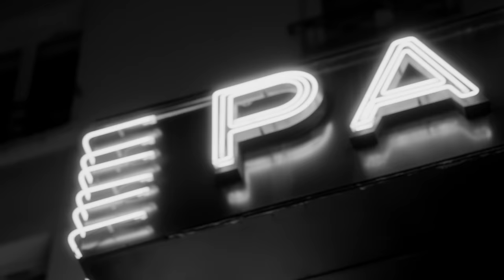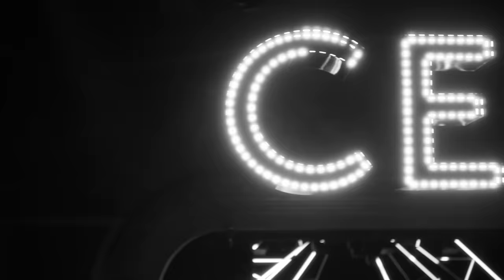CELINE 18 HOMME WINTER 23 AT THE PALACE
CELINE 18
LA COLLECTION DU PALACE
PARIS SYNDROME

CELINE HOMME WINTER 23

CELINE AT LE PALACE
PARIS, FEBRUARY 10TH, 2023
DIRECTED BY HEDI SLIMANE

LE PALACE

THE CELINE 18 – MEN’S WINTER 2023 SHOW IS TAKING PLACE AT THE LEGENDARY LE PALACE IN PARIS. A PLACE DEAR TO HEDI SLIMANE THAT HE FREQUENTED MOST NIGHTS DURING HIS YOUTH STARTING FROM THE AGE OF 16 - LE PALACE REMAINS A SENTIMENTAL PLACE WHICH TRIGGERED HIS FUTURE AS A COUTURIER AND WHERE HE CELEBRATED HIS 50TH SURPRISE BIRTHDAY PARTY IN JULY 2018.

ORIGINALLY BUILT AS A THEATRE DANCE HALL IN THE 17TH CENTURY, BUT ALSO KNOWN FOR ITS YEARS AS A NIGHTCLUB, IN 1978 LE PALACE WAS TAKEN OVER BY RENOWNED IMPRESARIO FABRICE EMAER, WHO ANIMATED THE PARIS NIGHTLIFE AT THE TIME. IT WAS ONE OF THE FIRST NIGHTLIFE VENUES WHERE A VARIETY OF COMMUNITIES COULD MIX FREELY WITH EXUBERANCE, ATTRACTING THE LIKES OF YVES SAINT LAURENT, GRACE JONES, PRINCE, KARL LAGERFELD, ANDY WARHOL, SERGE GAINSBOURG, MICK JAGGER, JERRY HALL AND MANY MORE WHO ENJOYED MASKED BALLS AND LIVE PERFORMANCES BEFORE MAKING THEIR WAY TO THE BASEMENT TO LE PRIVILÈGE PRIVATE CLUB.

ORIGINAL SOUNDTRACK FOR CELINE
EXTENDED VERSION OF “ GIRL ” PERFORMED BY SUICIDE
CO-PRODUCED BY JARED ARTAUD
WRITTEN BY ALAN VEGA AND MARTIN REV
PUBLISHERS: SATURN STRIP LTD / REVEGA MUSIC
(P) 1998 REVEGA MUSIC COMPANY UNDER EXCLUSIVE LICENSE TO MUTE RECORDS LTD, A BMG COMPANY
COMMISSIONED & CO-PRODUCED BY HEDI SLIMANE

SUICIDE ARE CITED AS ONE OF THE MOST INFLUENTIAL BANDS OF ALL TIME. EMERGING FROM THE NEW YORK CITY STREETS IN THE 1970S, SUICIDE’S REVOLUTIONARY SELF-TITLED DEBUT ALBUM HAS BECOME AN ICONIC ANTHEM OF THE CBGB PUNK-ERA MOVEMENT, A STAPLE FOR COUNTLESS GENERATIONS OF MUSIC FANS’ RECORD COLLECTIONS AND SET THE BLUEPRINT FOR ENDLESS GENRES OF MUSIC.

CASTING, STYLING AND SET DESIGN HEDI SLIMANE
MAKE-UP ARTIST AARON DE MEY
HAIR STYLIST ESTHER LANGHAM
HAIR COLORIST ALEX BROWNSELL

AFTER SHOW

LE PALACE

THE MURDER CAPITAL
THE LIBERTINES

LE PRIVILÈGE

LIME GARDEN
FAT DOGS
CLUB EAT
SEXY DAMION
DESE
COMATOSED